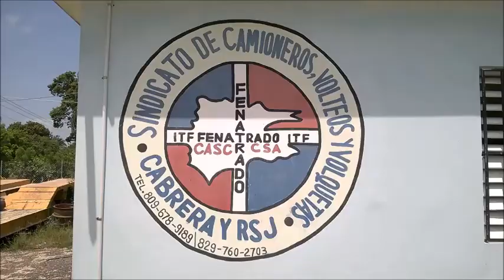SINDICATO CAMIONES RIO SAN JUAN CABRERA